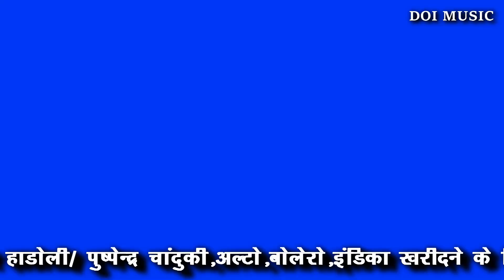New_D.J_पे_चलने_वाला_गाना_छोरा_मोते_सबरे_करो_ना_जाये_रात_के_12_बजे_गा_रे_फतेह सिंह डोई _रामवीर फौजी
New Gurjar Rasiya || Maidam Muskan | Poswal Brothers and Doi Music alwar / Live Shooting

WAP MUSIC Offcial
PRODUCE:- WASIMAKRAM PAHAT
SINGER FATEH SINGH DOI
Dirctor:- wasim akram and mahipal poswal
Wap music mewati  Asmeena  song    Sslman kahn
Writor:-   Ramveer gurjar Hadoli

Singer:- Murari lal doi sotak k rasiya live
मतो B.A पास बलम मेरो भेड़ चरावे || फतेह सिंह डोई टोडली लाला राम डोई म्यूजिक  टाइगर Rk music alwar

DOI MUSIC ALWAR HD
New Super Hit Mewati sex_y song
Asmeena mewati song muskan Dancer

D j REMIX New mewati song 2019
Asmeena official  FATHSINGH DOI
Mewati Gaane  murari lal doi alwar music

Mewati Eans murari lal doi

रिकॉर्डिंग कर्ता बीएसपी स्टूडियो जयपुर पिंटू जैन लाल कोठी

अलवर के सॉन्ग आपको मेवाती गाने मिलेंगे न्यू सुपर सॉन्ग

Editing murari lal doi  Todile alwar song

गायक फतेह सिंह डोई टोडली रामवीर हाडोली

*नया धमाका अभी डाला है एक fυℓℓ HD Šøñg शानदार ऑडियो वीडियो भेज रहे है*_
_*नये नये रसिया & डांस प्रोग्राम देखने के लिए हमारे चैनल {{ doi music alwar }} को  {{subscriber}} करें*_